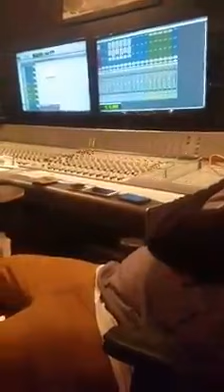Jay Lucciano x Zay Breezy (Shekea)